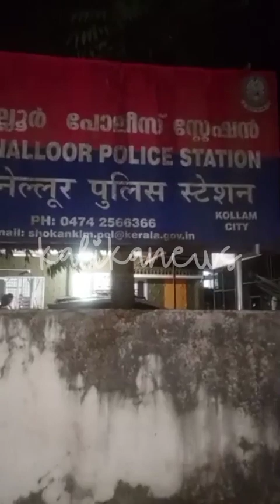കൊല്ലം കണ്ണനല്ലൂർ :മുട്ടക്കാവിൽ ബംഗാൾ സ്വദേശിയെ കഴുത്തറുത്ത് കൊന്നു കുഴിച്ചുമൂടി...